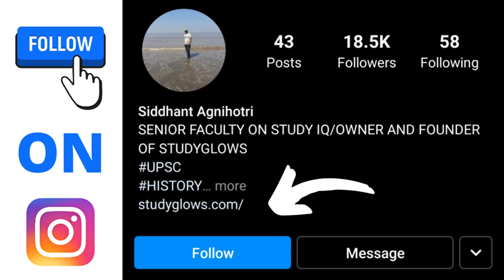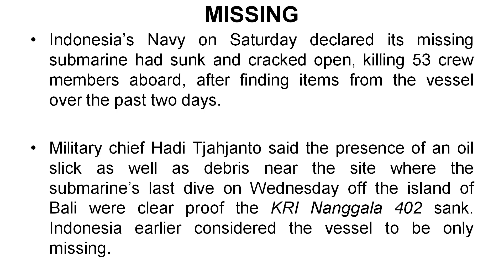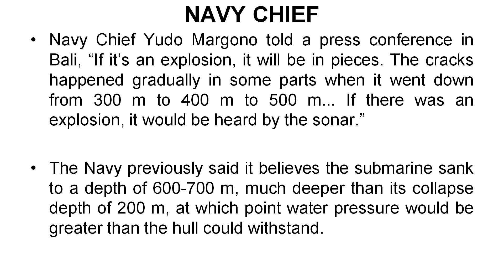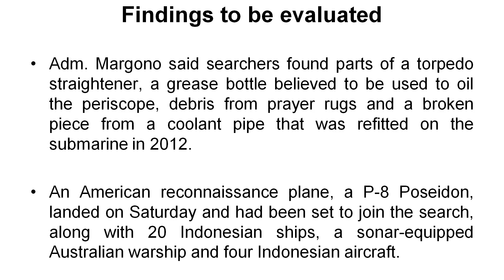Indonesian Navy Says Missing Submarine Sunk - Crew Of 53 Dead